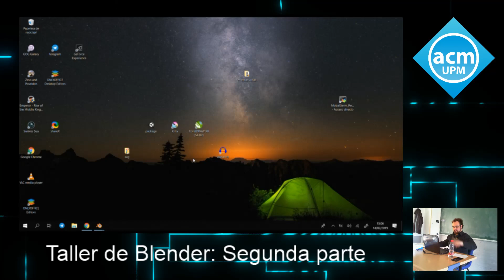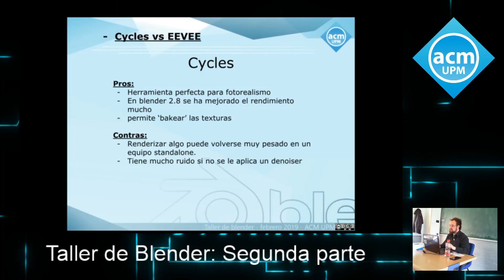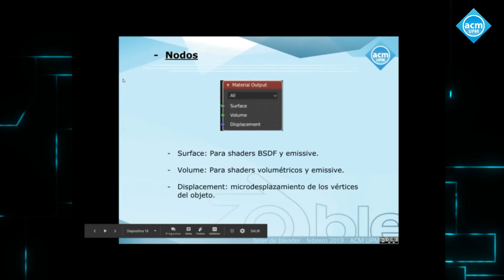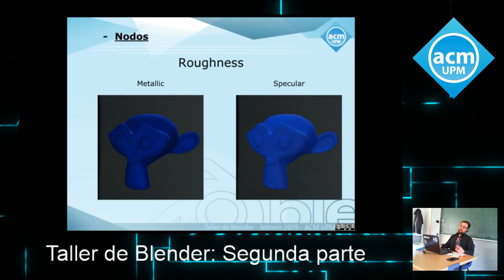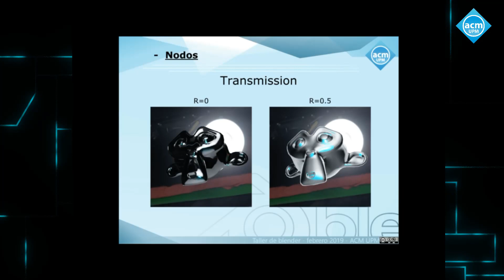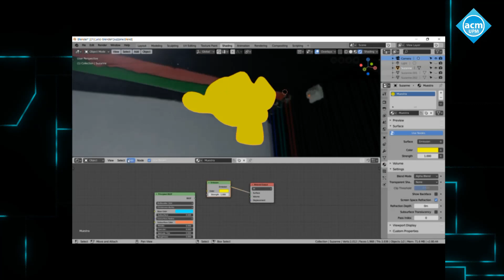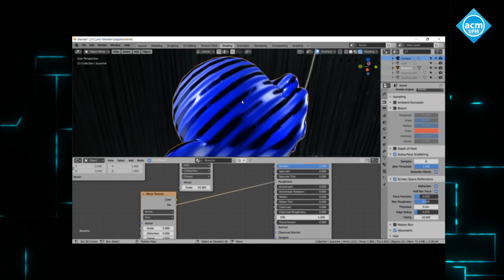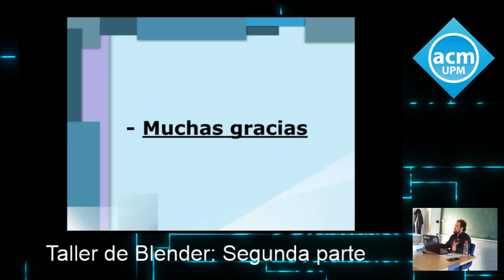Taller de Blender [Parte 2] - Álvaro Hanker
Segunda sesión del taller de Blender, esta ha estado dedicada a los materiales. Los materiales de la presentación se pueden encontrar en el siguiente enlace: